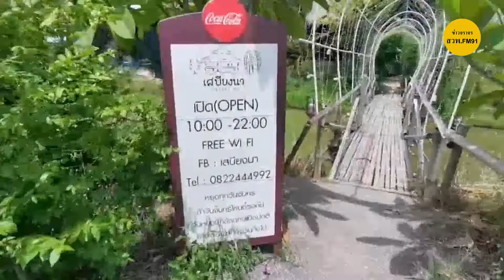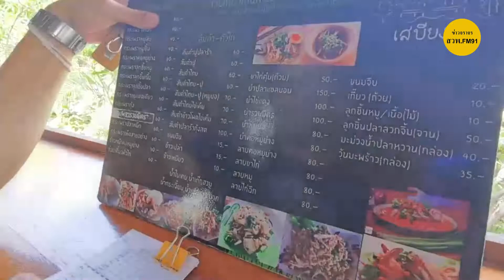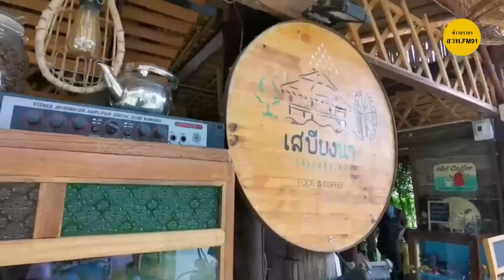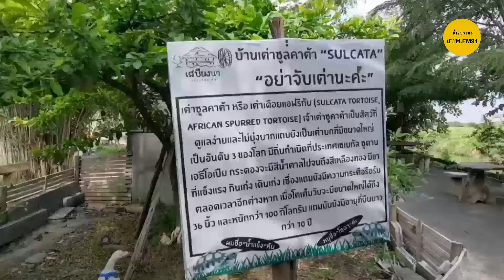หนูนาพาเที่ยว ใครมาสุพรรณบุรี​แล้วไม่แวะร้านนี้ เหมือน​มาไม่ถึง เสบียงนา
ใครมาสุพรรณบุรี​แล้วไม่แวะร้านนี้ เหมือน​มาไม่ถึง... เสบียงนา ร้านอาหาร คาเฟ่ ตั้งอยู่กลางทุ่งนา ริมถนนเลียบทางรถไฟ ต.รั้วใหญ่ อ.เมือง​สุพรรณ​บุรีร้านเปิด 10.00 น. ถึง 22.00 น. หยุดทุกวันจันทร์​ กลางวันมีอาหาร คาเฟ่ ตกเย็น​ค่ำ มีดนตรีสด อาหารต้มยำทำแกง มีบริการเดลิเวอรี่ ส่งในพื้นที่ ยกเว้น เสาร์​อาทิตย์ ลูกค้าจะแน่นร้าน บรรยากาศดีเว่อร์ อยากให้ทุกคนได้มา

พิกัด : เส้นทางรถไฟเลี่ยงเมืองสุพรรณบุรี เลยแยกไฟแดงมาขะขามสามต้นมาเส้นทางรถไฟ อยู่ตรงข้ามกับบ่อตกปลาฟิชชิ่งสุพรรณบุรี